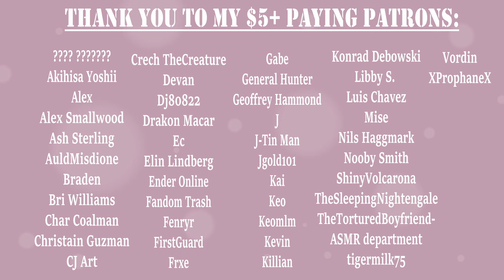M4M Shy Tailor is Stolen Away from You (at a masquerade), (ASMR)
You brought your shy, sweet little tailor to a masquerade, but it's easy for anyone to disguise themselves...when everyone's wearing a mask.
Thank you to Tyler & Arden Shane from Isotopic Productions for the voice work! (links below)